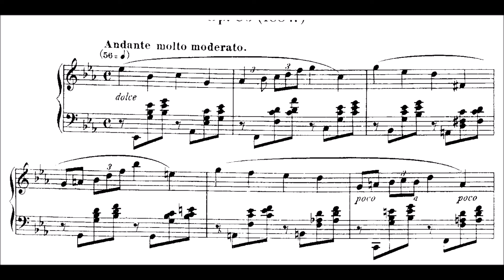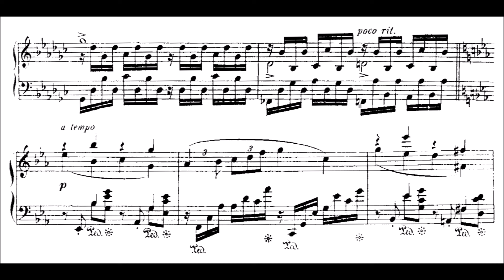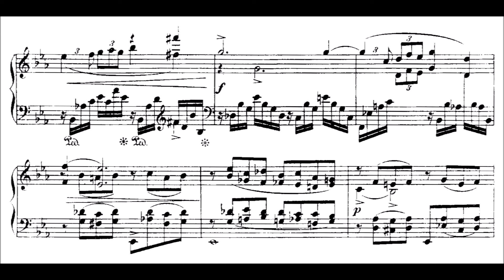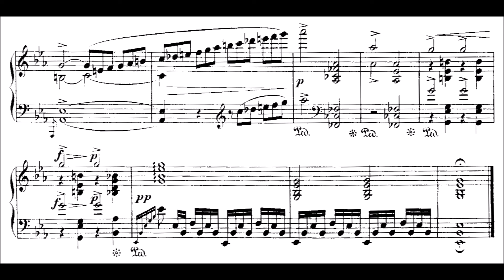Gabriel Fauré | Nocturne No.4, Op.36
Fauré (1845 –  1924) was a French composer, organist, pianist and teacher. He was one of the foremost French composers of his generation, and his musical style influenced many 20th-century composers. Among his best-known works are his Pavane, Requiem, Sicilienne, nocturnes for piano and the songs "Après un rêve" and "Clair de lune". Although his best-known and most accessible compositions are generally his earlier ones, Fauré composed many of his most highly regarded works in his later years, in a more harmonically and melodically complex style.

Fauré was born into a cultured but not especially musical family. His talent became clear when he was a young boy. At the age of nine, he was sent to the École Niedermeyer music college in Paris, where he was trained to be a church organist and choirmaster. Among his teachers was Camille Saint-Saëns, who became a lifelong friend. After graduating from the college in 1865, Fauré earned a modest living as an organist and teacher, leaving him little time for composition. When he became successful in his middle age, holding the important posts of organist of the Église de la Madeleine and director of the Paris Conservatoire, he still lacked time for composing; he retreated to the countryside in the summer holidays to concentrate on composition. By his last years, he was recognised in France as the leading French composer of his day. An unprecedented national musical tribute was held for him in Paris in 1922, headed by the president of the French Republic. Outside France, Fauré's music took decades to become widely accepted, except in Britain, where he had many admirers during his lifetime.

Fauré's music has been described as linking the end of Romanticism with the modernism of the second quarter of the 20th century. When he was born, Chopin was still composing, and by the time of Fauré's death, jazz and the atonal music of the Second Viennese School were being heard. The Grove Dictionary of Music and Musicians, which describes him as the most advanced composer of his generation in France, notes that his harmonic and melodic innovations influenced the teaching of harmony for later generations. During the last twenty years of his life, he suffered from increasing deafness. In contrast with the charm of his earlier music, his works from this period are sometimes elusive and withdrawn in character, and at other times turbulent and impassioned.